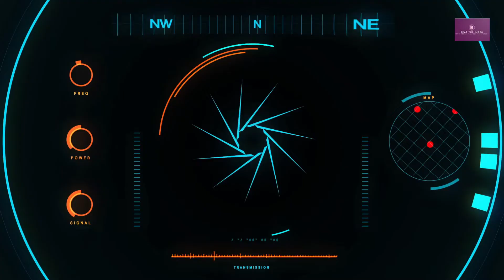Make Money Buying Big Data Stocks for Long-Term on Stock Market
Big data stocks probably won't seem like the most glimmering innovation plays available. However, their fundamental organizations offer a support of developing significance: cleaning and arranging a steadily expanding pool of advanced data.The expansion of innovations from PDAs to distributed computing to the web of things has brought about blistering development of information being handled.

Timestamps:
00:00-Make Money Buying Big Data Stocks for Long-Term on Stock Market
00:15-Oracle intends to coordinate its own frameworks into Cerner's foundation
01:14-New Relic’s CodeStream helps to investigate telemetry information
01:54-Spunk was supported by Airbnb, Dell Technologies and UiPath partners
02:36-Datadog order and protect sensitive corporate data
03:10-Elastic provides a sophisticated search engine for the enterprise